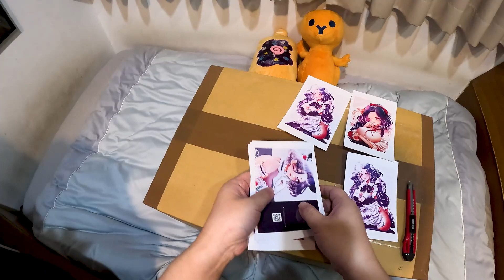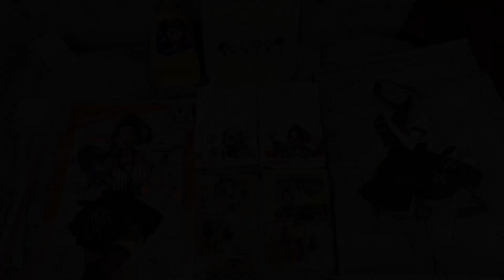【Merch open box】Iluna x Sweet Paradise collab merch openbox 聯名週邊開箱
I finally got my collab Merch! I wait for a long time and they even miss on of my goods, thanks they got it after! pity I didn't get enough Scarle and Aia in the random sell little things
合作周邊終於送到了!等好久，中間他們還漏掉我其中一筆訂單，還好後來有補回來，可惜有些隨間販售的小東西沒抽到我的主推SCARLE、AIA

BGM
Kevin MacLeod創作的「Local Elevator」是依據 創用 CC (姓名標示) 4.0 授權使用。